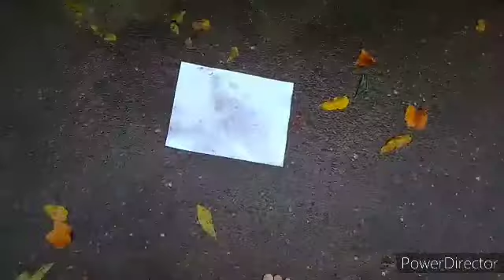for 400 subscribers smash a alot of toys watch it on tv